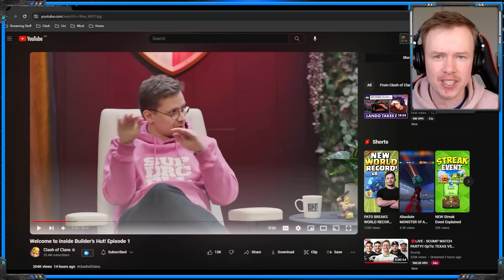NEW HEROES + PRO MODE + Better CLAN RECRUITMENT + MORE from DEVS | Clash of Clans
▶️ Today Hooked breaks down the recent CoC YouTube video, 'Inside Builder Hut'. The community manager and game designer talk about game progression, heroes, ores, equipment, balancing and clan discovery.

⏲️ Video Chapters:
00:00 Intro
00:16 New Video
00:37 Progression
03:21 New Heroes?
07:00 More Ores
08:01 Hero Equipment
10:10 Game Balancing
15:40 Outro

💙 Use Code BLUE in-game. It helps us a lot!

🔹  Use our Bases before anyone else! Turn On the 🔔 notifications to be notified when we post new links.
🥰 We read and try to answer everyone. We appreciate your feedback a lot!

🔵  Our Services!
        46 new bases each month, less than 1$ per base!

🔵  Creators Team!

Blueprint CoC is a mobile gaming channel focused on Clash of Clans. You will see a variety of videos focused on being educational but entertaining! You will find live Legend League hits by the best Pushers in the World, Blueprint Free Base Designs for our community, Base Building Processes by our Builders, Base Analysis of the best Blueprint CoC base Designs. We show the Best Clash of Clans Attack Strategies for every Town Hall, Pro Attacks and Base Layouts for Clan Capital and Builder Hall, and informational Guides on Everything in CoC.

ClashOn and...
💙 Play Different, Play Blue!